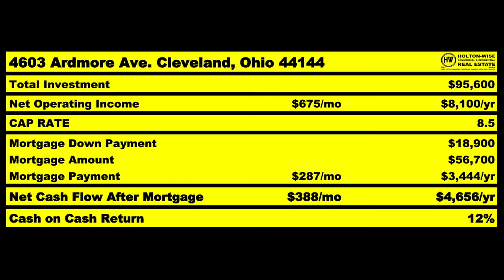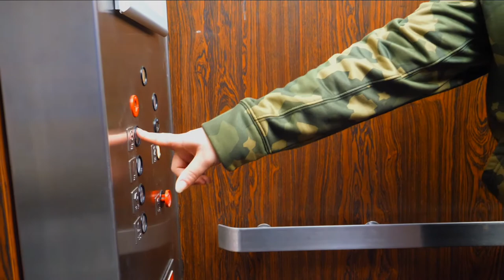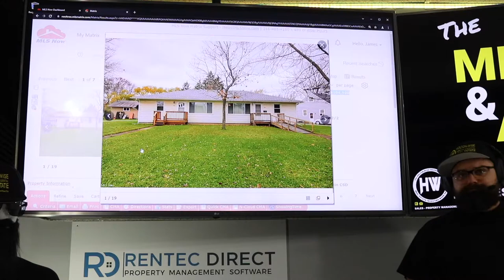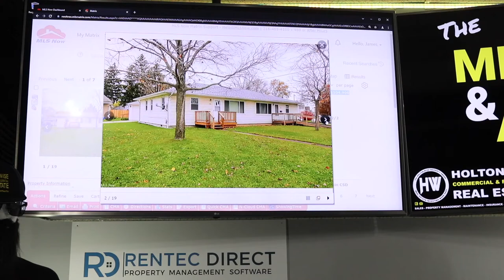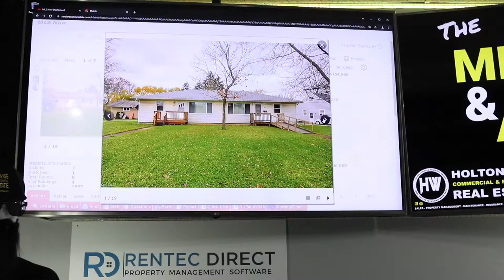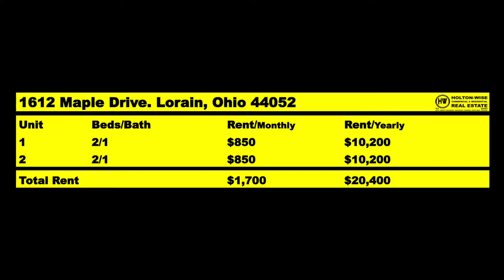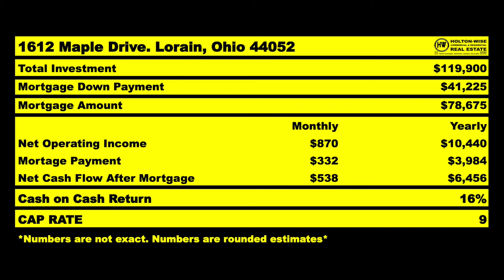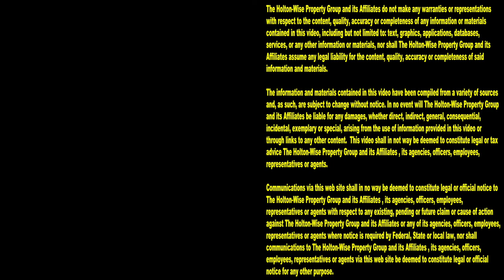What Californians need to know about Turnkey Real Estate | MLS Search & Analysis 1,261 - 1612 Maple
Many people leaving California are looking at turnkey real estate investing as a better alternative to investing in local Californian real estate. Often times, the costs of the California housing market make long distance real estate investing a way for Californians to make more money investing in real estate than they could if they tired to buy a rental property in California. One of those Californians who's hoping to make a ton of money utilizing the turnkey real estate strategy is Adam. In the 1,261st episode of The MLS Search & Analysis Show, turnkey real estate expert James Wise is helping Adam buy a duplex in Lorain, Ohio that needs a small cosmetic renovation to turn it into a cash flowing turnkey property. Lorain is a small lakefront town located in the Cleveland, Ohio metropolitan area. Ohio is a very popular market for out of state investors looking for turnkey rental properties as the cost of living in Ohio is low and the state of Ohio is very landlord friendly. If you want to know how to make money with turnkey real estate make sure you tune in to HoltonWiseTV. HoltonWiseTV specializes in helping California landlords make more money by buying cheaper housing out of state. HoltonWise provides a complete set of turnkey real estate investment services for out of state investors including property management, tenant screening, tenant leasing, eviction services, home renovations, rental property acquisition services, rental property insurance and much more. HoltonWise is buying turnkey rental properties made easy.

📺 HELPFUL RESOURCES
Holton-Wise FAQ